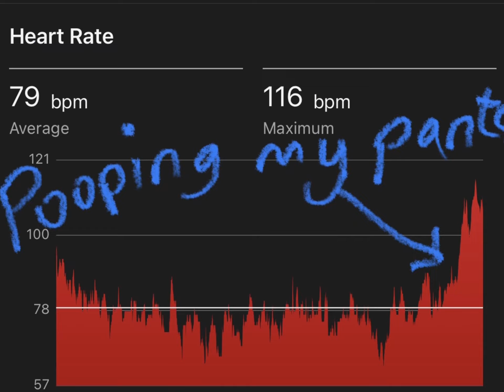Oceanic White Tip Shark close call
The Oceanic white tip reef shark is well known for its aggressive tendencies especially towards humans during a ship sinking. All of that thrashing around from survivors gets them a little excited.

I guess that’s why this guy would not leave me alone,  I think they are like the Chihuahua of the ocean. Angry as hell and always ready to bite a chunk out of my tasty buttocks. You can see in this movie clip recorded by my awesome and giggling dive buddy how the shark circled me multiple times and gotten more agitated after I had made the dumb move of deploying my bright orange safety sausage (DSMB). This really perked up the Chihuahua and then I may have pooped myself.

You can see the heart rate monitor on my dive computer where it goes through the roof and it’s about right after that when I threw the DSMB as far away from me as I could and then as Murphy’s law dictates, the current decided to bring it right back to me and lodge it between my head and the back of my rebreather diving equipment which was all kinds of fun. I can tell you in all honesty that I have never once managed to pull myself out of the ocean into a rubber dinghy as quickly as I did with over 100 pounds of rebreather diving gear attached to me until this day. Epic but omfg TridentWarriors diving trips took only memories but may have left some poop in the ocean on this day.